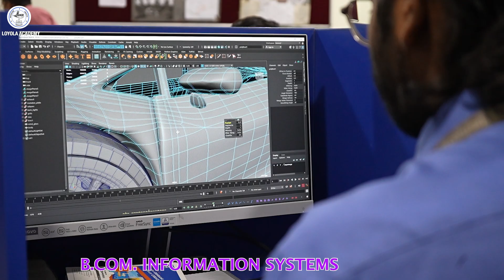B.Com. Information Systems | Bridging Business with Technology | Loyola Academy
Where commerce meets coding.
B.Com. Information Systems equips you with the tools to thrive at the intersection of business operations and IT systems. Learn accounting software, databases, ERP, data analytics, and more — preparing you for tech-savvy roles in the corporate world.

🖥️ Business + IT Integration
📊 Learn SAP, Tally, MS Excel, SQL & ERP Tools
🔍 Careers in MIS, Business Analysis & IT Consulting

📍 Department: B.Com. Information Systems
🏛️ College: Loyola Academy Degree & PG College
📍 Location: Hyderabad, Telangana